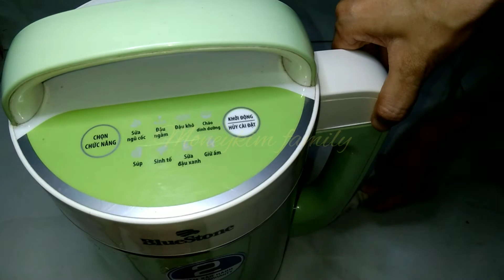Hãy quên cách làm sữa đậu nành theo kiểu truyền thống đi,máy làm sữa bắp ngũ cốc,nấu cháo,sinh tố...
❌Hiện nay thực phẩm bẩn rất nhiều và như cầu dinh dưỡng ngày càng cao, việc nấu cho gia đình mỗi buổi sáng 1 ly sữa ngũ cốc hạt rất cần thiết và sẽ tiện lợi nhanh gọn hơn khi ta sở hữu cho mình 1 chiếc máy làm sữa hạt chuyên dụng như vậy.
giá lúc mua cách đây 2 năm (2019) tầm 7-800 nghìn.
Hãy quên cách làm sữa đậu nành theo kiểu truyền thống đi,máy làm sữa bắp ngũ cốc,nấu cháo,sinh tố rất tiện lợi